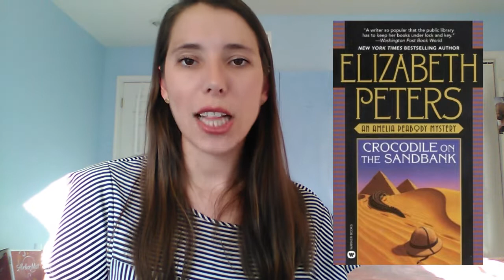Recommending Mysteries to Gemma and Emily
Maisie Dobbs series by Jacqueline Winspear
Agatha Raisin series by M.C. Beaton
Amelia Peabody series by Elizabeth Peters
Her Royal Spyness series by Rhys Bowen
The Seven Sisters series by Lucinda Riley